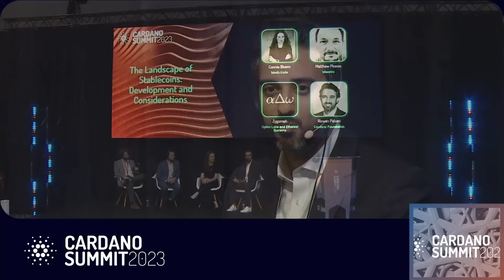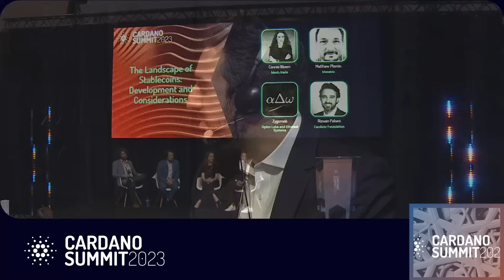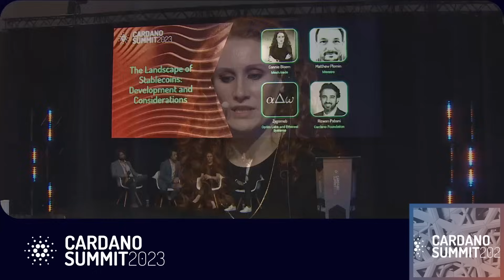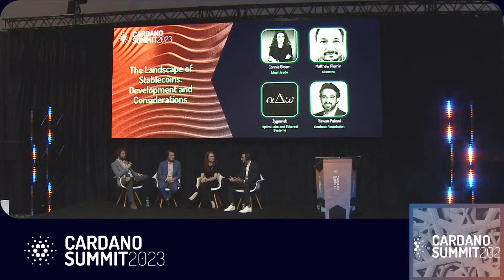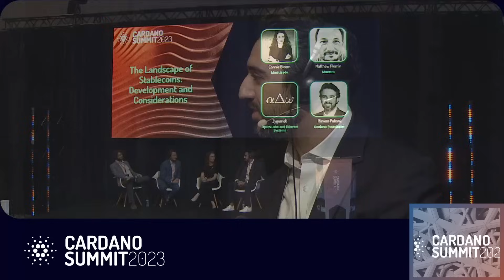The Landscape of Stablecoins: Development and Considerations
Step into the dynamic landscape of stablecoins, where digital currencies aim to provide stability in a sometimes volatile world. Discover how these unique assets are reshaping financial transactions, offering a bridge between traditional finance and the blockchain era.